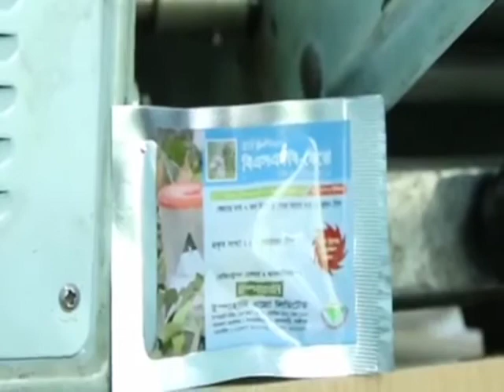পর্বঃ১১৭/বিষমুক্ত পদ্ধতিতে বেগুনের ডগা ও ফল ছিদ্রকারী পোকাদমন / Brinjal stem food borer Pheromon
সংগ্রহীত